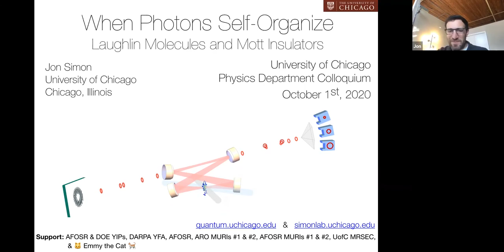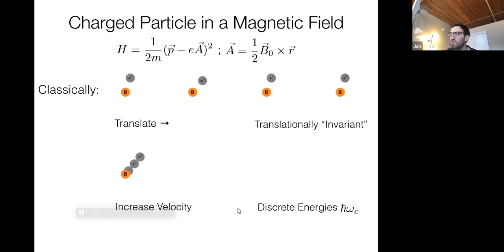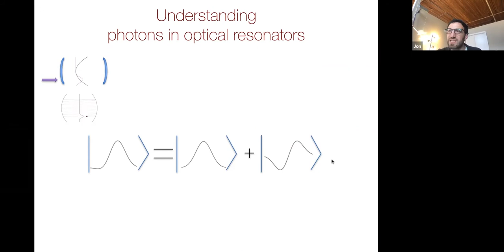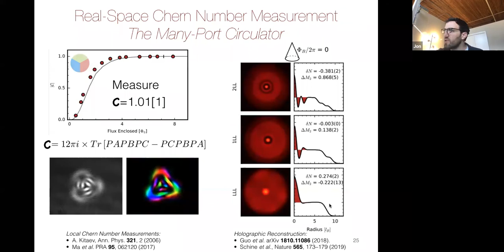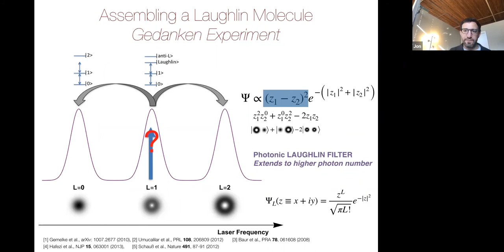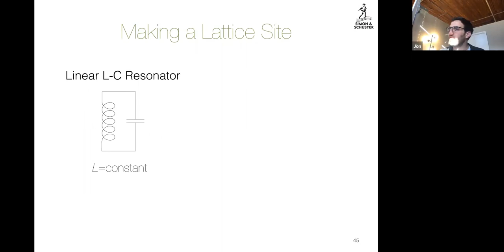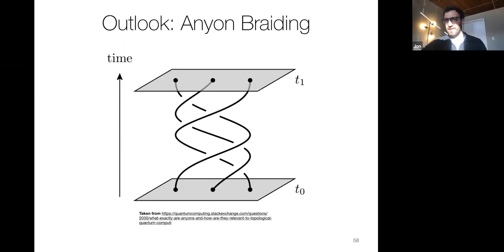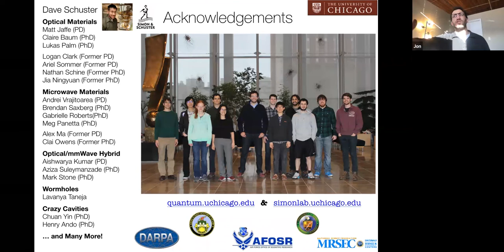Colloquium Oct 22, 2020 -- When Photons Self-Organized: Mott Insulators and Laughlin States of Light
Jonathan Simon

When Photons Self-Organized: Mott Insulators and Laughlin States of Light

In this talk I will describe the first materials composed of self-organized, strongly-interacting photons. These are (1) a Laughlin molecule of optical photons, and (2) a Mott insulator of microwave photons. The challenge of using light to make and probe these materials will teach us what each of these quantum few-body states is, and because we must engineer the photons to realize each necessary ingredient from the ground up, the materials will be distilled to their bare essentials. I will conclude with prospects to push these ideas even further, from synthetic wormholes for light to optical/mm-wave inter-converters.